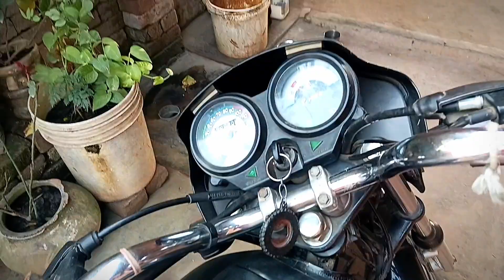TRACTOR FASS GYA 3-3 TRACTOR SE BHI NHI NIKLA😮😮youtube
viral video tranding
gaam ka vlogs
desi chora
mubarikpur vlog
gangoh vlogs
saini vlogs
jatin saini vlogs